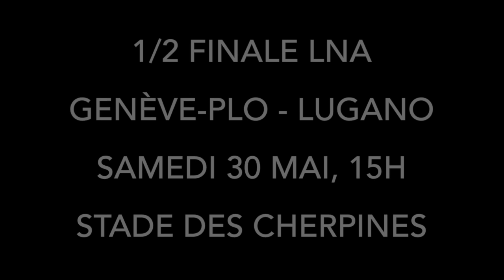1/2 Finale LNA : Genève-PLO - Lugano - Teaser n°2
Après 18 journées de championnat acharnées, les Chevaliers de Plan-les-Ouates se classent second au classement et accueilleront donc Lugano, 3e, en demi-finale le 30 mai au centre sportif des Cherpines sur les coups de 15h. Au même moment, Nyon, 4e au terme des phases préliminaires, ira défier le leader Hermançois sur le stade Marius Berthet de Chens-le-Pont.
Les deux vainqueurs se rencontreront chez le mieux classé le 6 juin afin de décider du champion suisse 2015.

Venez nombreux soutenir les Chevaliers afin qu'ils s'adjugent un ticket pour la finale !!!